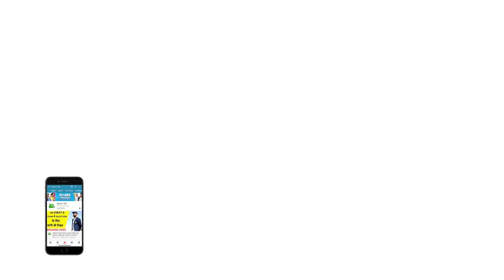जानें कैसे पुलिस को चकमा दे रहा था SUSHIL KUMAR और DELHI POLICE ने उसे कैसे धर दबोचा | Sports Tak